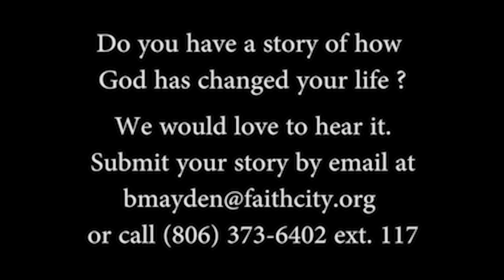Restoring My Past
When Aubrey got to Faith City, he was broken. He coped with his pain by using drugs, which led to job loss and divorce. That's when God stepped in and brought him to our Hope for Men program, where he has restored relationships with his parents and his son.